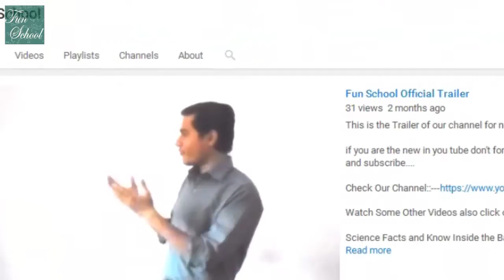Why Do I Ask You To SUBSCRIBE My Channel Fun School ? | Learn With Fun | Channel Intro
Hi there! New to Fun School? If so, here's what you need to know -- I like to teach a LOT, so I use this channel to explore GS, Maths, and English, to help all the students and others to spread knowledge all over the world.